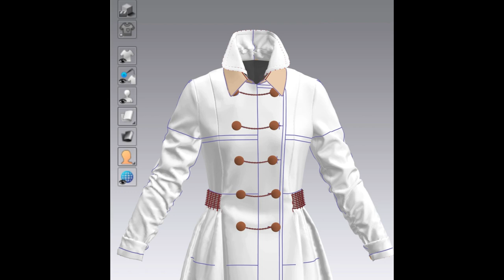Creat a 3D Fur Coat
0-100 by CLO3D/Marvelous Designer
Create by Sara Sharifzadeh